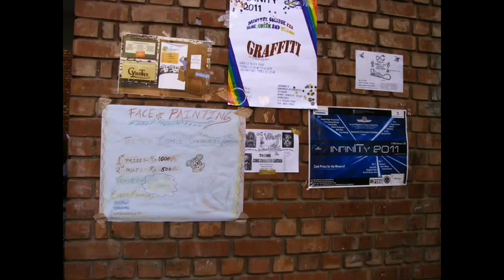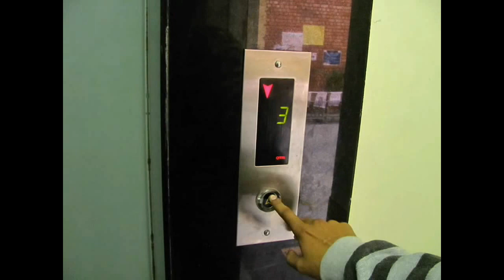Bharati Vidyapeeth's New Delhi ECE 2012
A time lapse showing events and life in an engineering college

Departmental fest of BVCOE New Delhi
Song - Sleepy Head (Passion Pit)